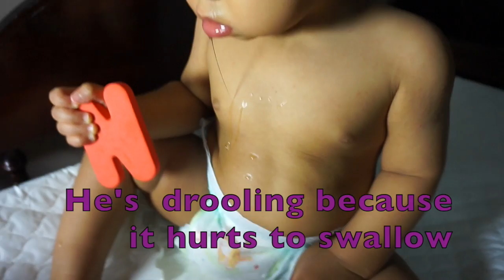Hand Foot Mouth Disease | How to Treat it!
How to treat Hand Foot and Mouth Disease is what we set out to do. Watch the day by day progression of a toddler with Hand, Foot, & Mouth Disease, also known as Spotting Hand, Foot & Mouth Disease. I talk about the symptoms in both children and adults.

We search for ways to cure Hand Foot and Mouth disease as it spreads through the family home.

For those of you wondering "What is Hand Foot and Mouth disease" or "How long does Hand, foot, and mouth disease last?', this video is for you.

I also discuss how to prevent getting hand foot and mouth.

If you are interested in the fruit pops I made to help sooth my babies sore throat, click on the video link from JustSoShy below.

This video also explains "What are the symptoms of hand foot & mouth disease in children and adults".

Remember to wash your hands often to Protect against Hand foot mouth disease.

Other channel for Content Creators

Luv ya Luvlies❤️